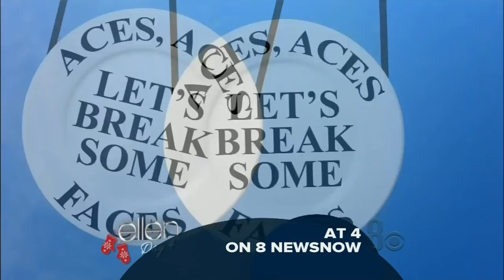Maria Sharapova in Ellen DeGeneres Show Dec. 11, 2013